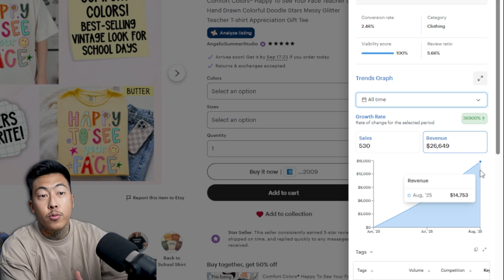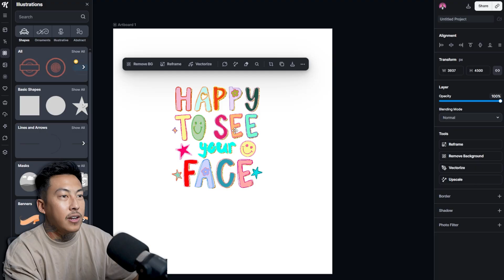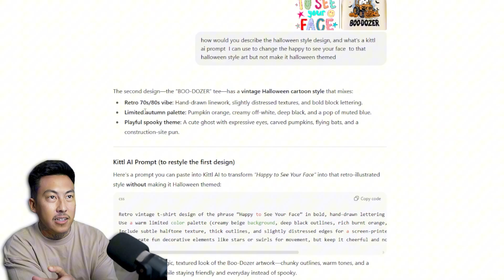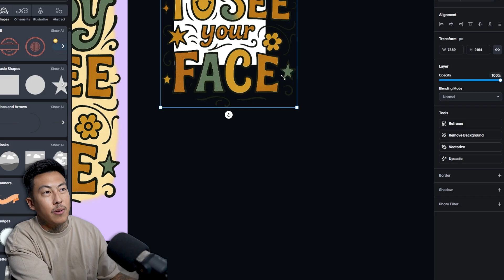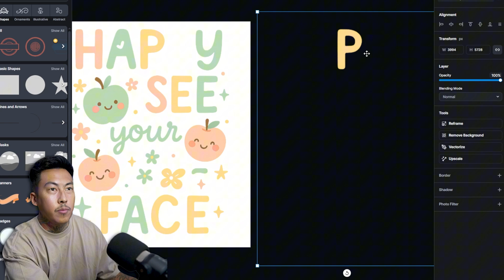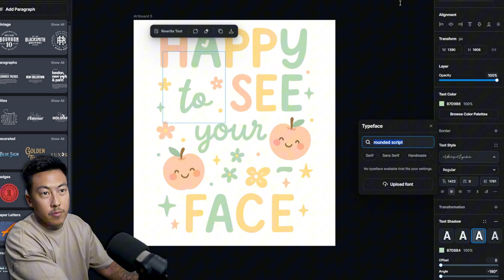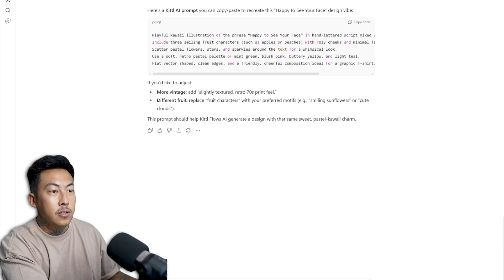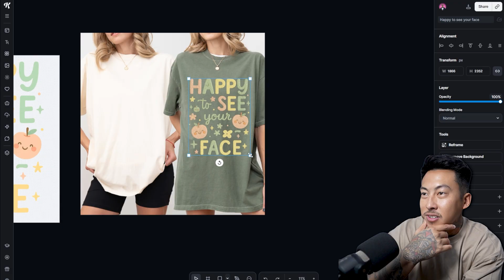This $26K Q4 Product Flies Under the Radar (Full Tutorial)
Get 30-day premium free with code: HUSTLENINJAS

We turned a simple idea into $26K in Q4—with no Christmas theme.

In this video I show you:
✅ Designing in Kittl – I start with a clean template and use Kittl’s AI/Flows to create eye-catching artwork fast (perfect for POD).
✅ Printing & Fulfillment with Printify – Once the design is ready, I connect Kittl’s export directly to Printify, choose a quality blank (sweatshirts, tees, etc.), and set up automatic fulfillment so I never touch inventory.
✅ Product Research with EverBee – Before designing, I used EverBee to spot an evergreen niche with high demand but low competition. I filtered by top revenue and keyword data to find the hidden product that crushed it during Q4 without relying on seasonal trends.

This is exactly how you can create, launch, and scale a print-on-demand product.